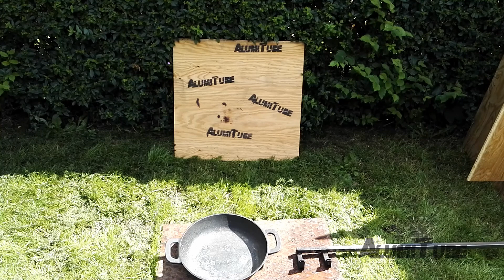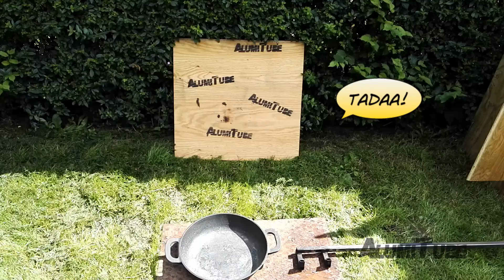The Emoji Movie Balloons With Gas VS Molten Aluminum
The emoji movie is coming up, so had an idea ;)
What will happen?? :) Hehe
Emoji are ideograms and smileys used in electronic messages and Web pages. Emoji are used much like emoticons and exist in various genres, including facial expressions, common objects, places and types of weather, and animals.

Let my know if you have other good ideas !

If you try to do this yourself at home, please be aware that you use personal protection gear. If you are not experienced with melting metals please do not attempt this on your own.